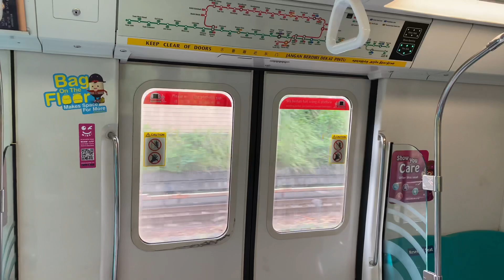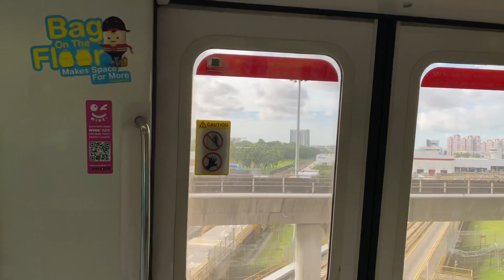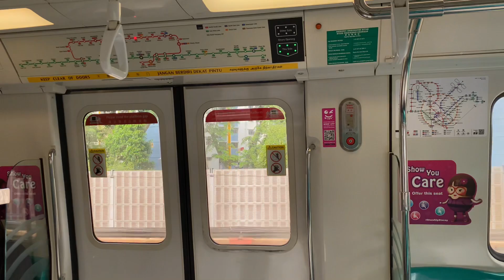[SMRT] [No Announcements] KSF CSR C151A [553/554] (Batch 2) - Bishan » Ang Mo Kio (NSL)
[SMRT] Kawasaki Qingdao Sifang C151A [553/554] (Batch 2) - Bishan » Ang Mo Kio (NSL)

No announcements onboard this C151A…

ROLLING STOCK: Kawasaki Heavy Industries & CSR Qingdao Sifang C151A (Batch 2)
EMU: 553/554
SLOT: 220
LINE: North-South Line
ROUTE: Bishan » Ang Mo Kio
DESTINATION: NS16 Ang Mo Kio

Filming Gears
iPhone 11